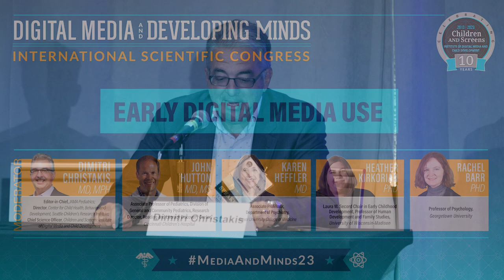Panel: Early Digital Media Use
This panel session brought together a transdisciplinary group of scientists to discuss the latest research on the impact of early screen use on children’s social cognitive and emotional development at the 2023 Digital Media and Developing Minds International Scientific Congress on September 22, 2023.

Panelists:
Dimitri Christakis, MD, MPH, (moderator), Editor-in-Chief, JAMA Pediatrics; Director, Center for Child Health, Behavior and Development, Seattle Children’s Research Institute; Chief Science Officer, Children abd Screens: Institute of Digital Media and Child Development
Rachel Barr, PhD, Professor of Psychology, Georgetown University
Karen Heffler, MD, Associate Professor, Department of Psychiatry, Drexel University College of Medicine
John Hutton, MD, MS, Associate Professor of Pediatrics, Division of General and Community Pediatrics, Research Director, Reading and Literacy Discovery Center, Cincinnati Children’s Hospital
Heather Kirkorian, PhD, Laura M. Secord Chair in Early Childhood Development, Professor of Human Development and Family Studies, University of Wisconsin-Madison

The remarks and recommendations contained in this session are solely a product of the individual speaker(s) and are not the policy or opinions of, nor do they represent an endorsement by Children and Screens: Institute of Digital Media and Child Development.